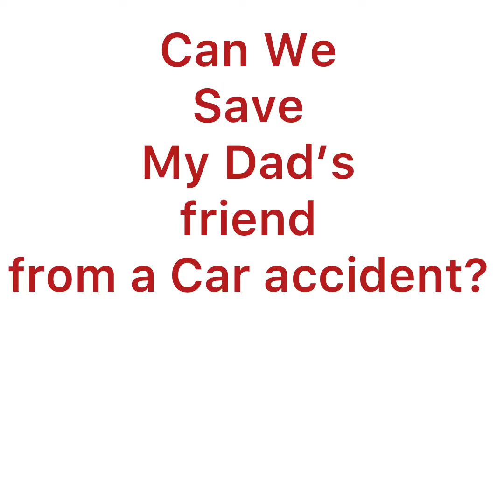Find out if we got him out at the end